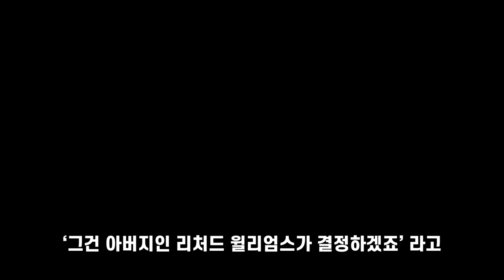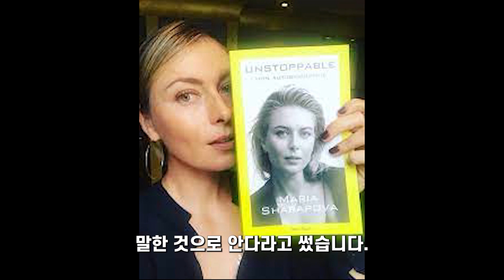[ENG]선 씨게 넘은 여자 테니스 선수들의 썰전 TOP7⚡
⚡성별 논란부터 가족 공격까지! ⚡

라이벌 의식인지 철천지원수인지 구분이 안 가는

여자 테니스 선수들의 독한 썰전을 '윔블맨'이 알려드립니다!

영상 봐주셔서 고맙습니다!